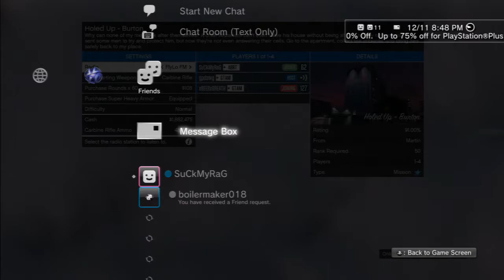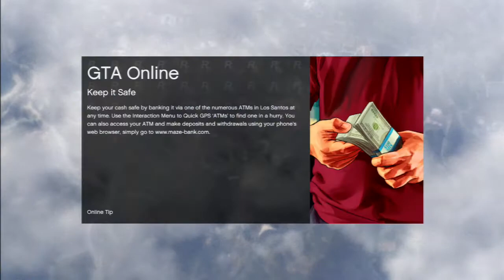17 Mins Of a bunch of Gta 5 Missons and Random talk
Played some GTA 5 With some buddies